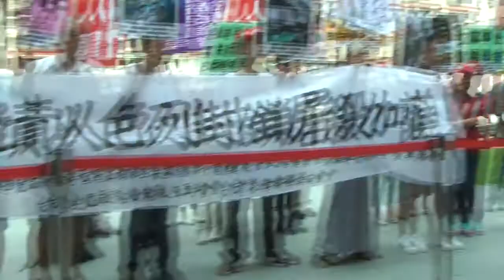[即時] 2014.07.16 民團譴責以色列屠殺巴勒斯坦人民